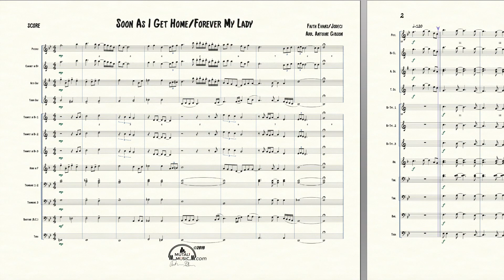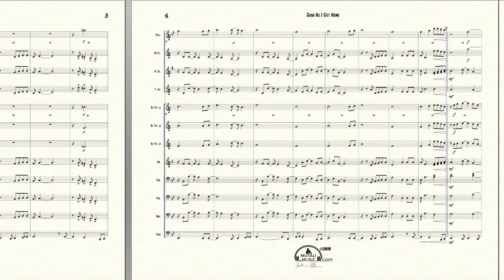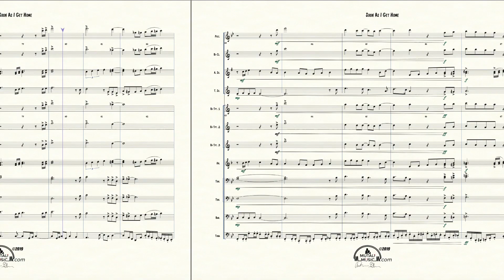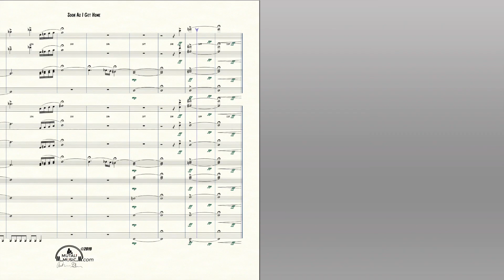Soon As I Get Home/Forever My Lady - Marching Band Arrangement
A Mutali Music mashup of The Faith Evans and Jodeci hits, "Soon As I Get Home" and "Forever My Lady"

Made on Finale v26
Macbook Pro
Screen Recorded with Quicktime
Sound recorded with Apollo Twin Interface